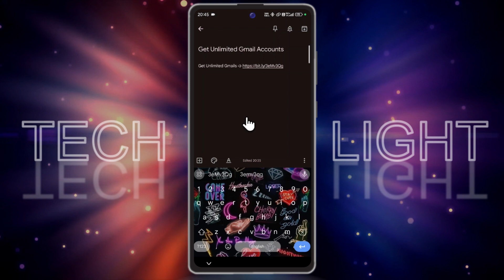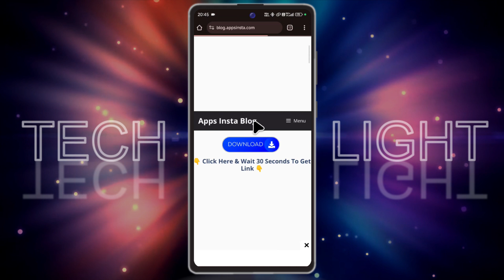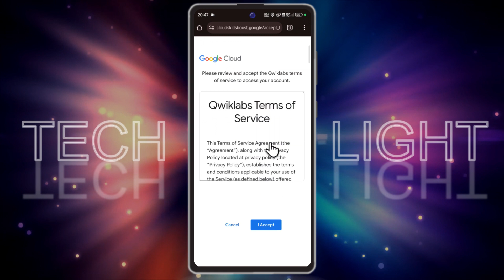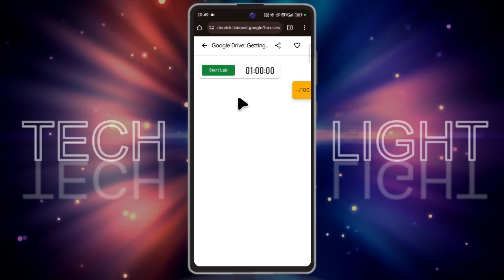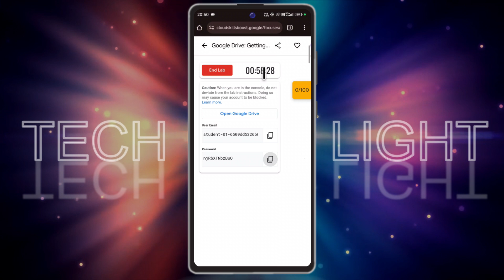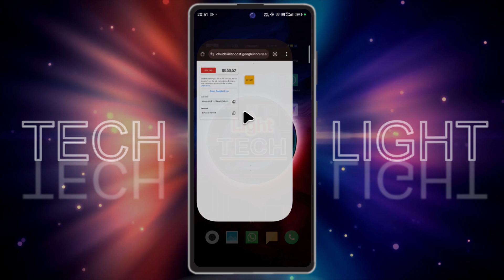Get Unlimited Free Gmail Accounts | Unlimited Gmail Kaise Banaye | TECH Light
Get Unlimited Gmail Accounts Free | Unlimited Gmail Kaise Banaye | TECH Light

how to make gmail account without phone number in hindi
how to make unlimited gmail account without phone number hindi
Create Gmail Account Without Number Verification

◈ Out now more Vidoes ↴

▪Related :-
how to create gmail for refer bypass
unlimited gmail id kaise banaye without number
how to make a gmail account without phone number